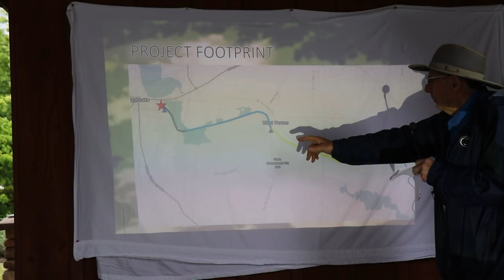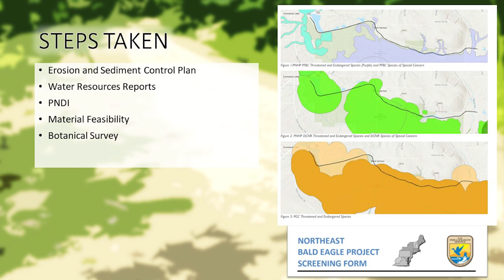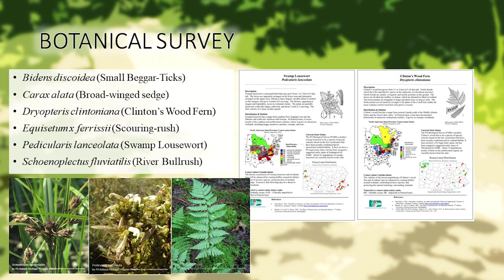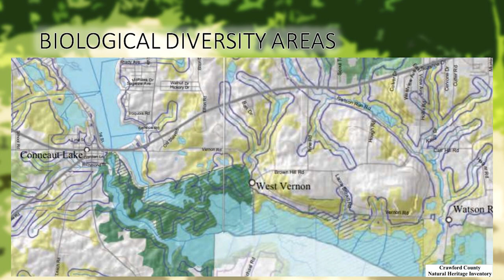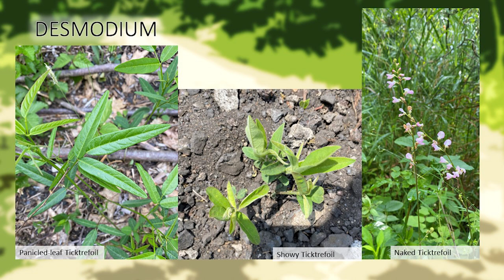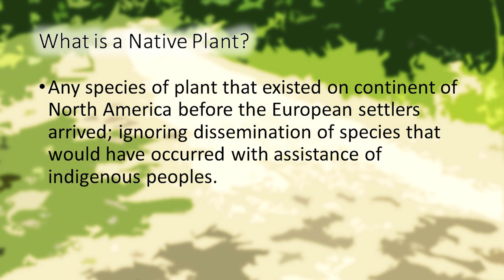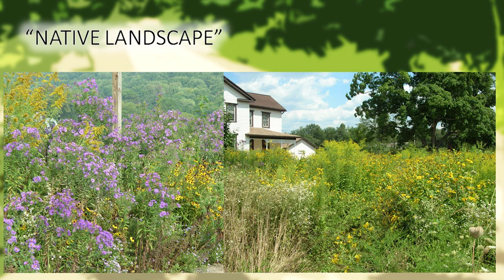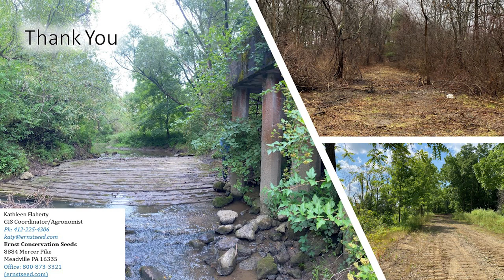Crawford County Outdoors "Ernst Trail Extension"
Armstrong Neighborhood Channel, Northwest PA: Calvin Ernst on the history of Ernst Trail and its extension to Conneaut Lake. Katy Flaherty presents a review of the botanical survey done on the extension.